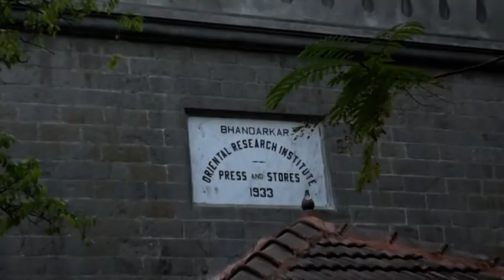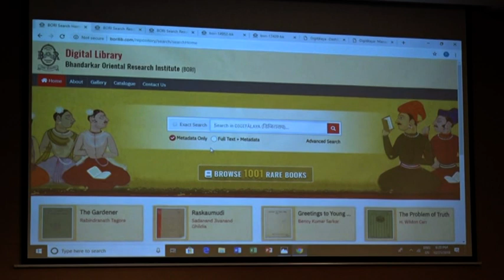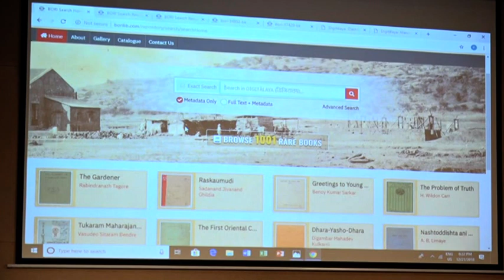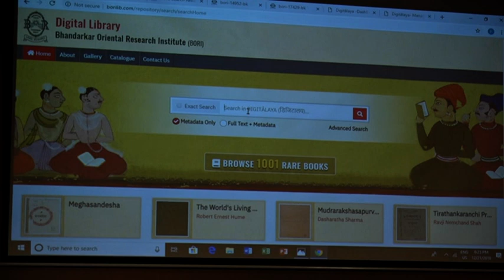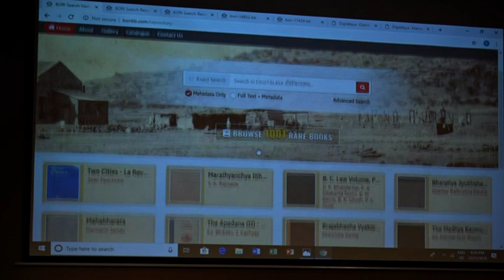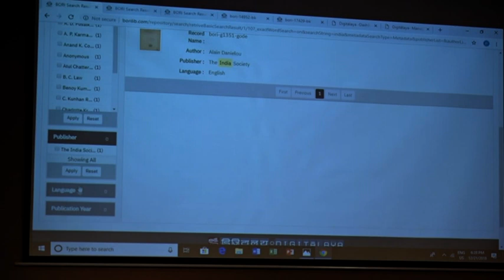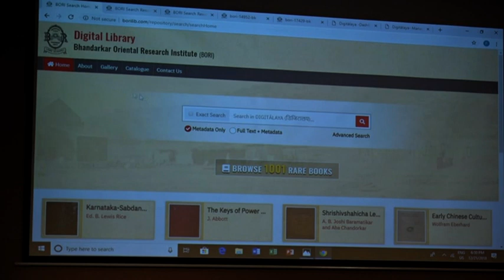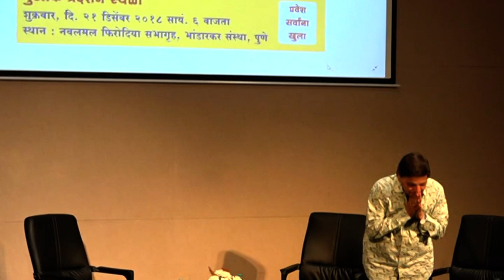# Episode 1 : Sudheer Gadgil - Interview (21 December 2018)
श्री सुधीर गाडगीळ आपल्याला मुलाखतकार म्हणून परिचित आहेतच.  परंतु एका मुलाखतकराची मुलाखत घेण्याचा आगळावेगळ कार्यक्रम भांडारकर प्राच्यविद्या संशोधन संस्था आणि डायमंड प्रकाशनातर्फे २१ डिसेंबर २०१८ रोजी घेण्यात आला होता. पत्रकार श्री शैलेंद्र परांजपे यांनी ही मुलाखत घेतली.